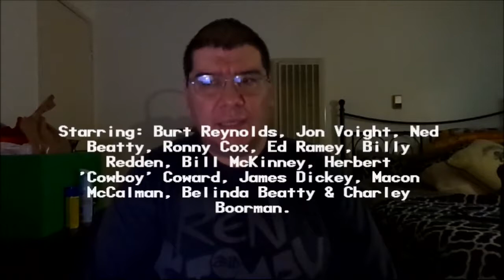Deliverance (1972): Joseph A. Sobora's Movie Review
My Movie Review of "Deliverance" (1972).
Starring: Burt Reynolds, Jon Voight, Ned Beatty, Ronny Cox, Ed Ramey, Billy Redden, Bill McKinney, Herbert 'Cowboy' Coward & James Dickey.

Written By: James Dickey (Based on his Novel). Directed By: John Boorman.